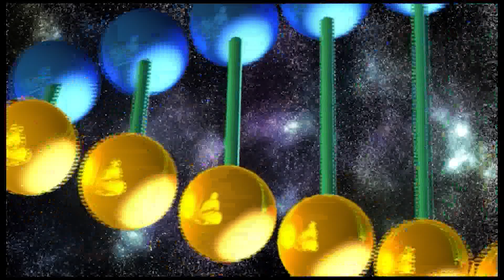Constelatiile Familiale-eliberarea blocajelor din familie. Laura Ghita, psihoterapeut